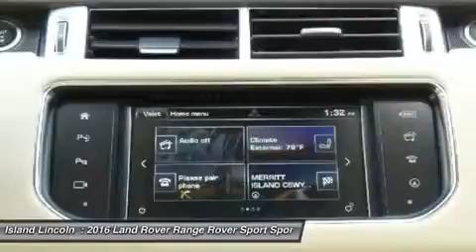2016 Land Rover Range Rover Sport L160076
2016 LAND ROVER RANGE ROVER SPORT Merritt Island,
Stock# L160076

Island Lincoln
1850 East Merritt Island Cswy

Pick up this Barolo Black 2016 Land Rover Range Rover Sport, available today. Featuring Automatic transmission, it has 0 miles. This could be the one you've been searching for.